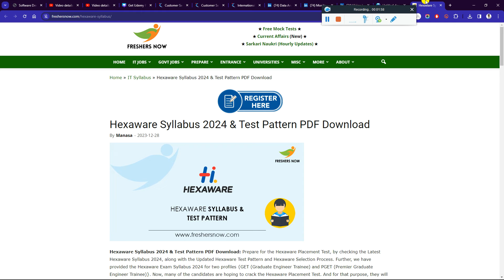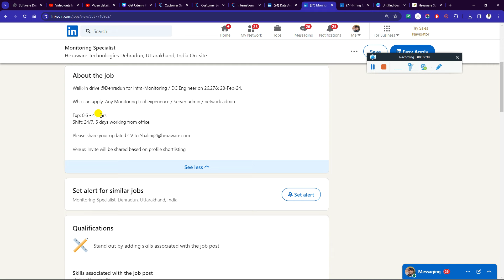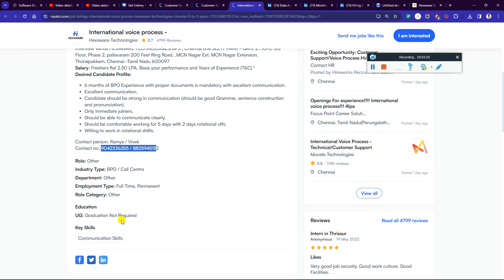Hexaware Biggest Hiring | 2020 2021-2024 Batch | Instant Test Mail | Direct Attend Interview Ongoing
For More Such updates do follow here @PappuCareerGuide

Hexaware Biggest Hiring | 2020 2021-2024 Batch | Instant Test Mail | Direct Attend Interview Ongoing - Must Apply

✨ Hashtags ✨